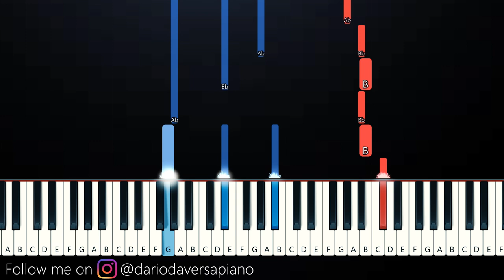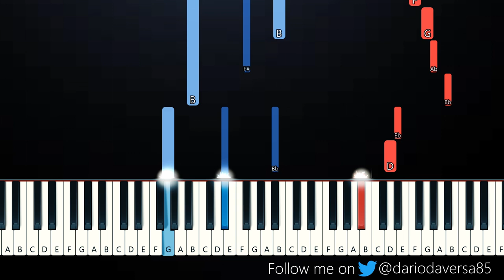playboi carti - immortal (Piano Tutorial)